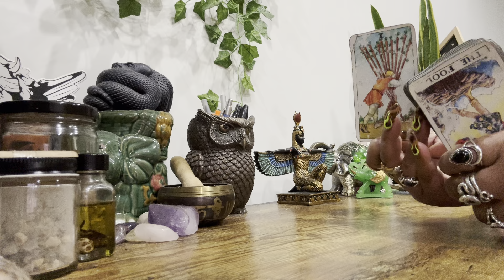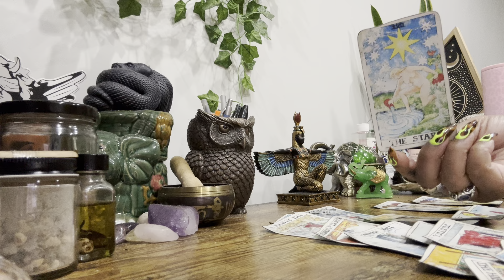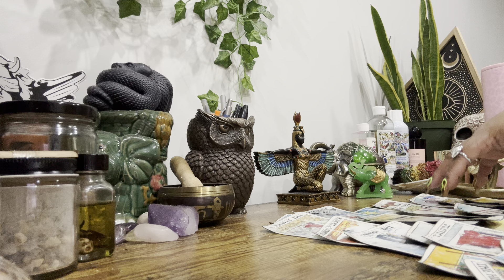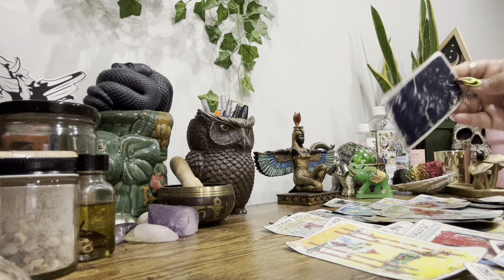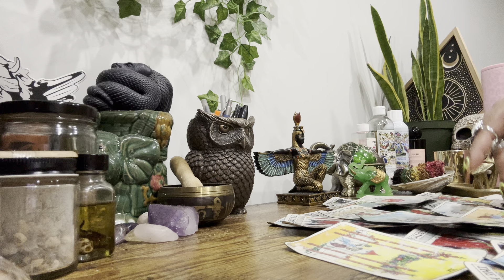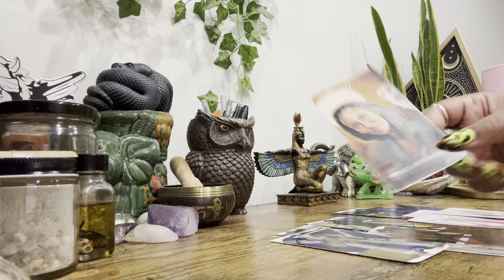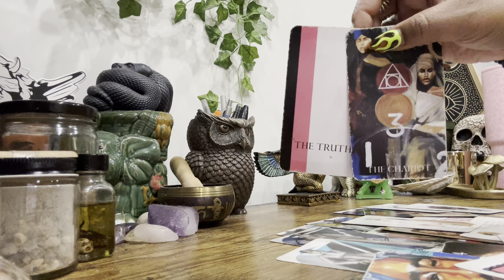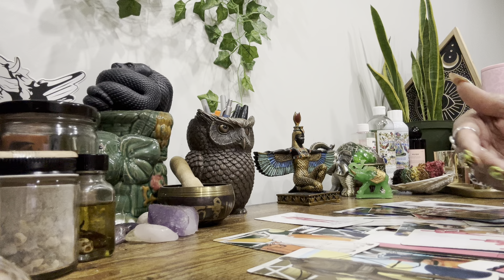Today’s Tea ☕️ 3.27 • Free Game! As They Keep Attacking, You Keep Elevating. It’s Giving Footstool💯